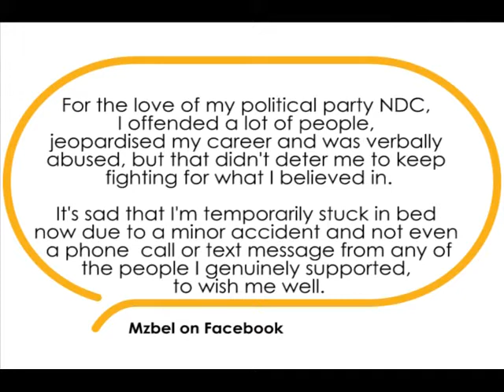Mzbel upset with NDC for neglecting her after accident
A case of "when you needed me...?"

Ghanaian artiste Mzbel is upset with the NDC, whom she vociferously backed in the last elections, of not showing any concern for her after she suffered an accident

Here's more in this Citi Newsroom Digital Video